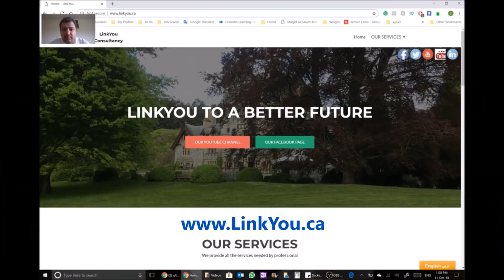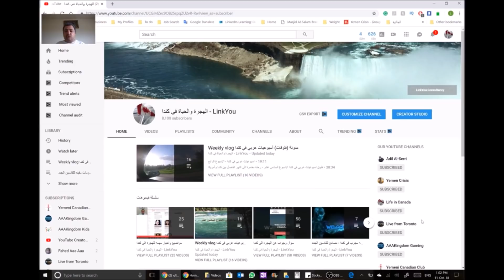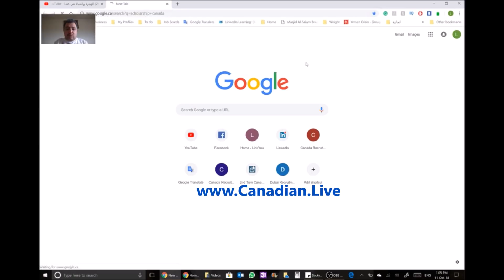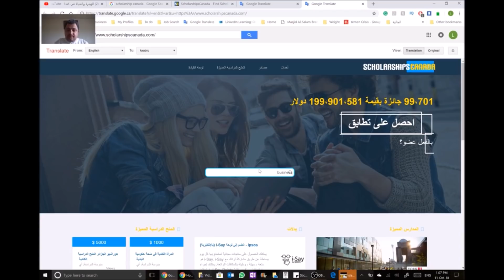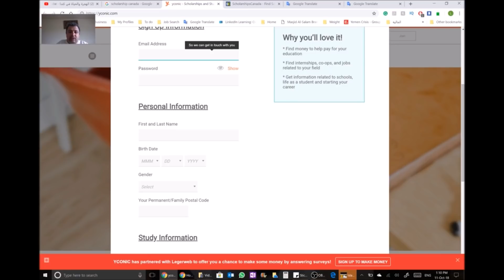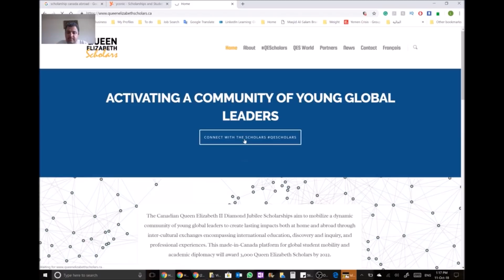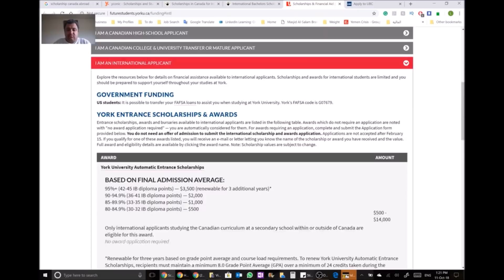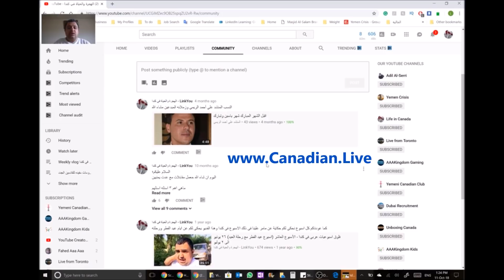طريقه الحصول على منحه دراسية في كندا - طرق الدراسه في كندا مجانا - الدراسة في كندا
الفيديو هذا شرحنا فيه كل الطرق المتاحه للحصول على منحه دراسيه الى كندا

ان شاء الله تفيدكم هذه الطرق واذا واجهتو مشاكل حطوها هنا وان شاء الله نرد عليها

واذا حصلتو على المنحه ايضا بلغونا عشان يتحمس الجميع ويقدم